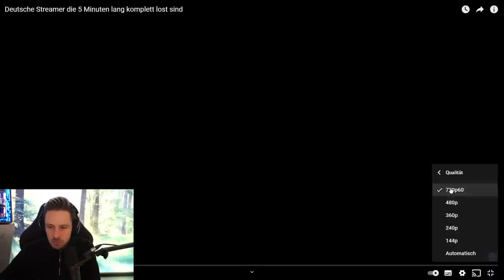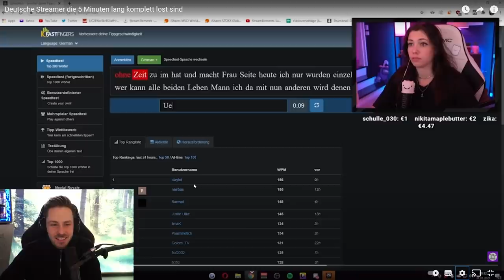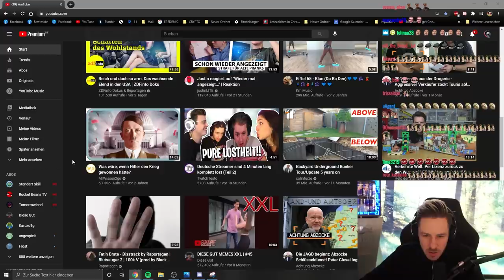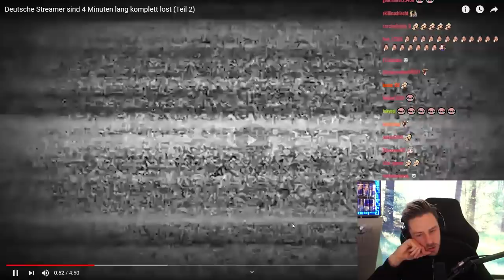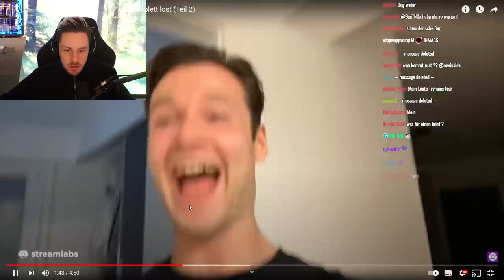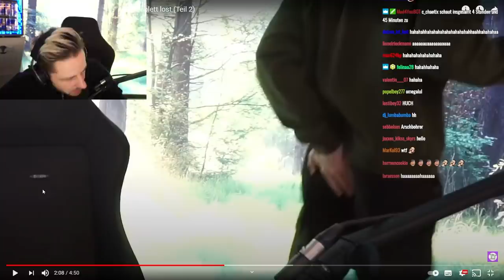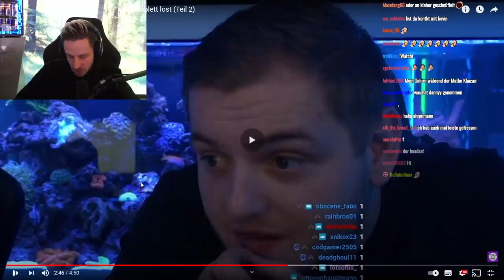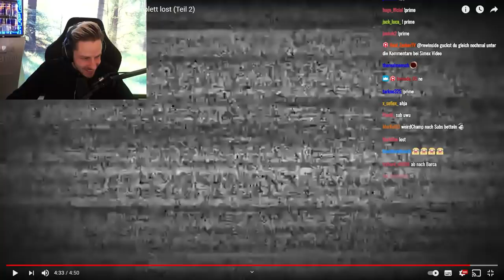Reaktion auf Deutsche Streamer sind 4 Minuten lang komplett lost